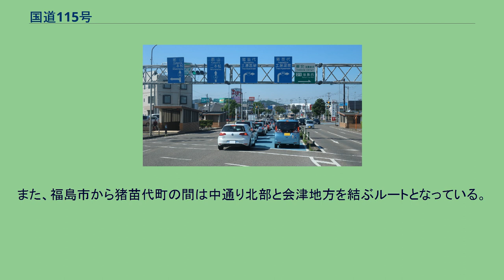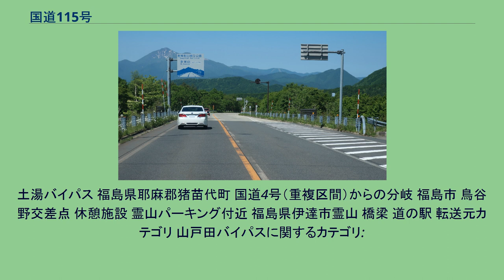国道115号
国道115号　終点 福島県耶麻郡猪苗代町 堅田中丸交差点 国道115号（こくどう115ごう）は、福島県相馬市から耶麻郡猪苗代町に至る一般国道である。
福島県相馬市山上 (2018年6月) 相馬市から福島市の間は通称中村街道または相馬街道、福島市から猪苗代町の間は土湯街道と呼ばれている。
また、福島市から猪苗代町の間は中通り北部と会津地方を結ぶルートとなっている。
現行の道路法（昭和27年法律第180号）に基づく二級国道として初回指定された1953年（昭和28年）では、新潟平線として指定されていた。
1963年（昭和38年）に一級国道49号として指定施行（昇格）に伴って欠番となり、同日新たに指定された相馬猪苗代線に採番された。
福島県伊達市霊山下小国 (2018年6月) 相馬市山上地内は、幅員狭小に加え急カーブ・急勾配が連続し、冬期間は路面凍結により交通事故が多発している区間である。
そのため、これを解消させるために、自動車専用道路としてバイパス（相馬福島道路）を建設し、2017年に開通した。
相馬福島道路は常磐道と東北道とを結ぶ交通軸として、その後も延伸され、2021年に全線開通。
土湯バイパス 福島県耶麻郡猪苗代町 国道4号（重複区間）からの分岐 福島市 鳥谷野交差点 休憩施設 霊山パーキング付近 福島県伊達市霊山 橋梁 道の駅 転送元カテゴリ 山戸田バイパスに関するカテゴリ: